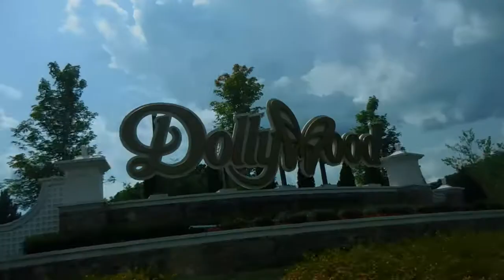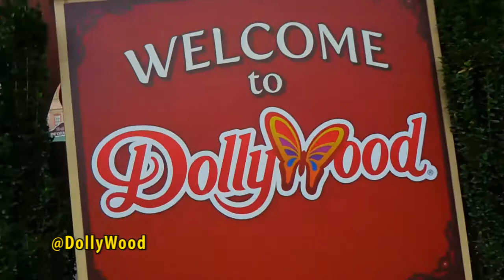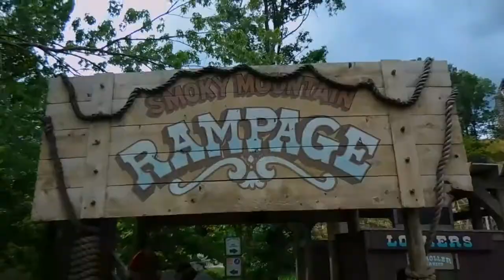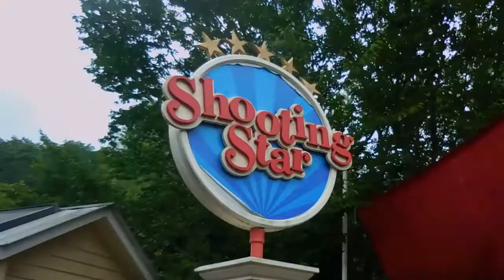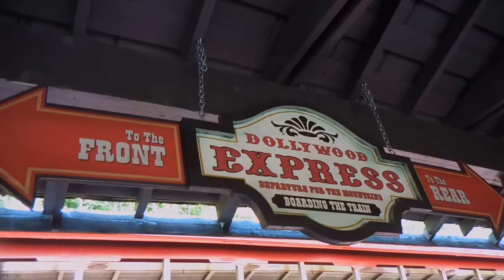Travel Vlog Day 3 - Dollywood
Travel Vlog! Day 3! Dollywood - Vlog 104 - Dollywood family amusement park is the top destination for family vacations in Pigeon Forge. We all had fun. Have you been here?

This vlog was shot with my HTC Desire 526 Cell Phone and Action Cam
Shooting with
Canon EOS M2 - 50mm 1.8 - 28mm 2.8 wide
Vlog shot with Action Cam
Editing Software Adobe Premier PRO - Final Cut Mac